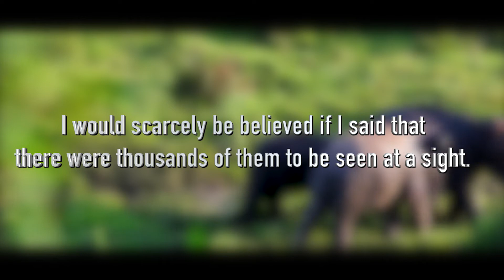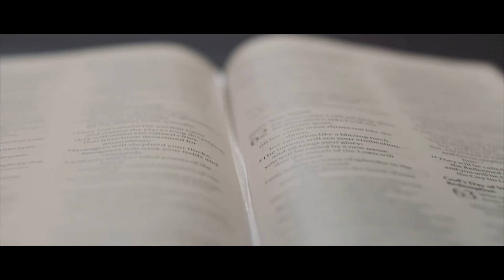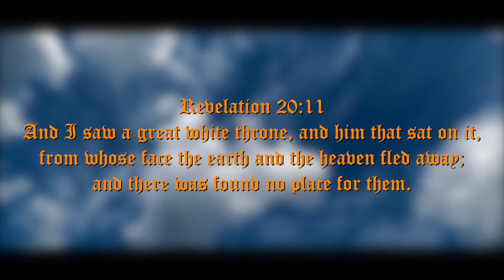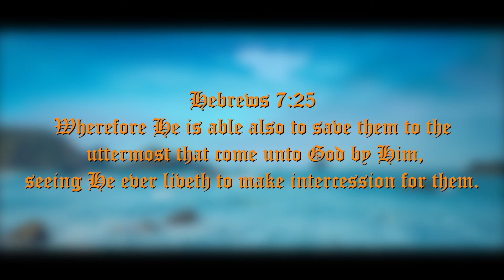God’s Way in The Sanctuary - Outer Court - Part 3/6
God’s Way in The Sanctuary - Outer Court